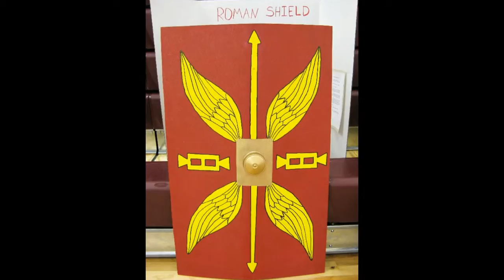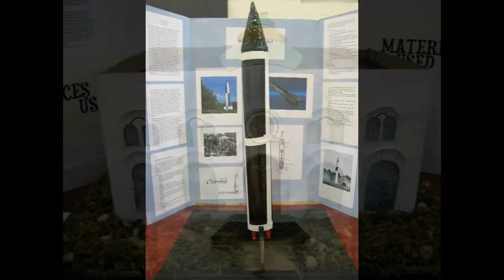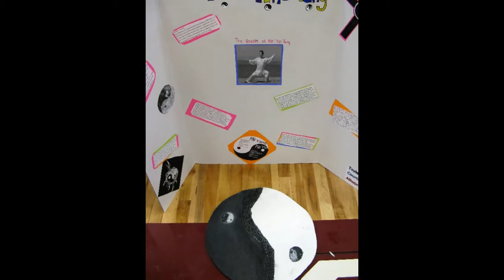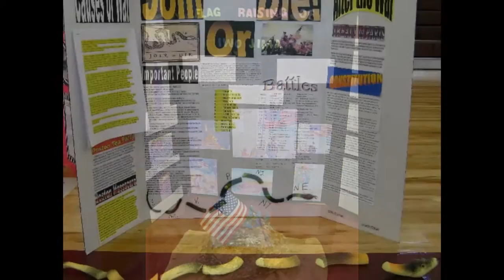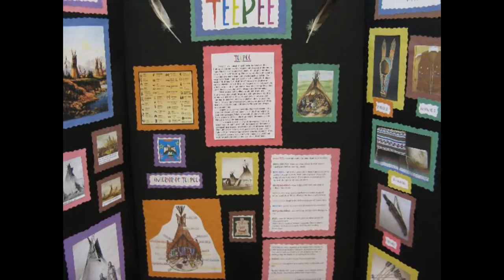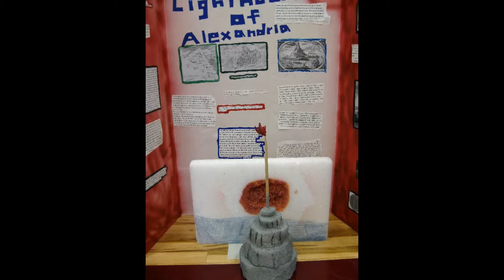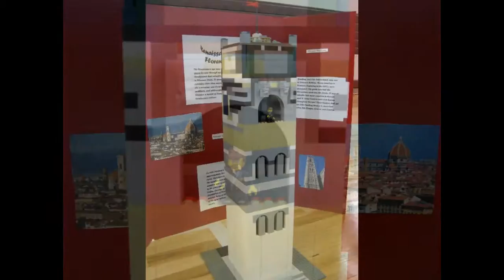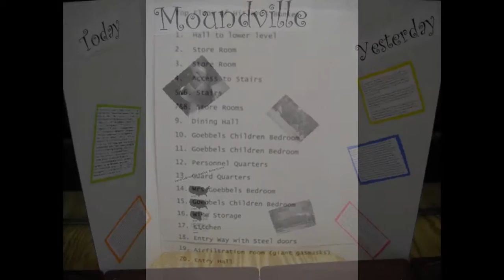Southeastern High School History Fair 2012